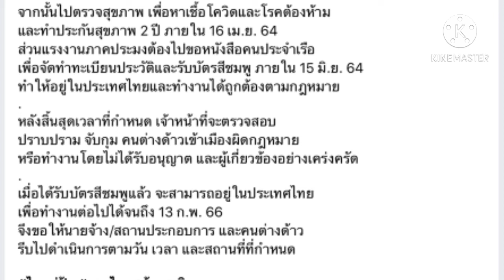ผ่อนผันแรงงานต่างด้าวอยู่ในประเทศเป็นกรณีพิเศษ